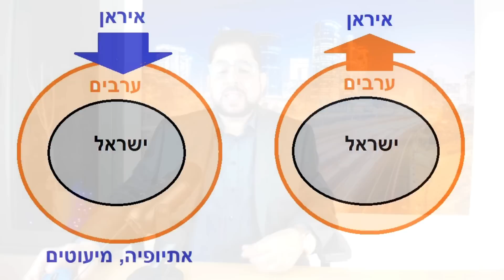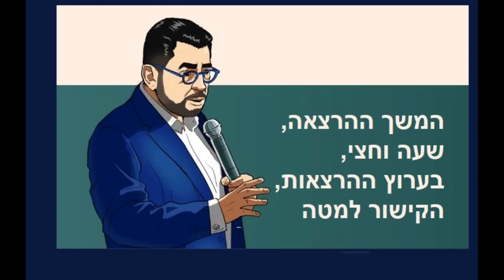ד"ר גיא בכור על הבטחון: טעויות, סודות והצלחות, מתוך ערוץ ההרצאות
המשך ההרצאה, בת מעל לשעה וחצי, ששודרה ב- 2 ליולי 2023 בשידור חי - בערוץ ההרצאות החדש, באיכות קולנוע, בקישור. ועוד הרצאות רבות ממתינות לך בערוץ ההרצאות: